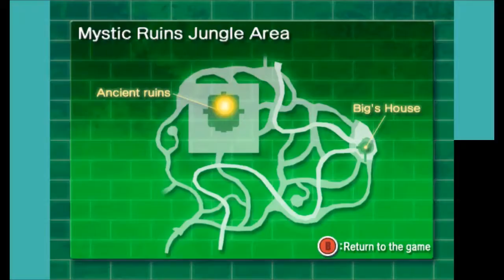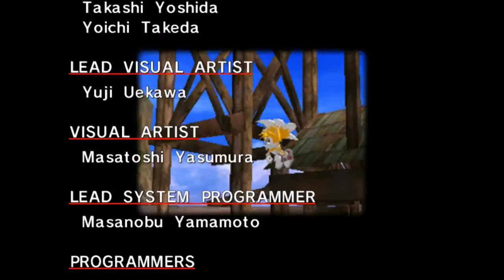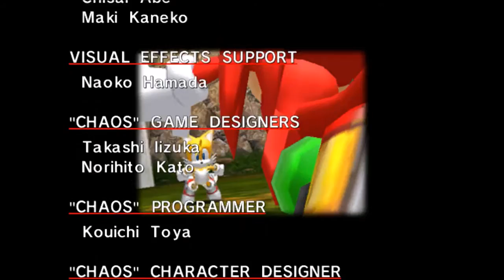[FR] Let's play Sonic Adventure DX Ep 6 : Tails : Déjà fini ?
Eh oui ! Quand je vous disais que l'aventure de Tails était courte ! Aujourd'hui, on fait sa seconde moitié !
Et cette fois ci, il y a bien des différences par rapport à celle de Sonic... Entre une course en "sandboard", un flashback d'il y a 4000 ans et un missile nucléaire, oui, il y a de quoi faire !
Et maintenant que ces deux histoires sont finies, on se retrouvera la semaine prochaine pour la dernière histoire !

Sonic Adventure est le premier Sonic en 3D ! Un jeu que j'aime beaucoup, même si parfois on peut faire n'importe quoi, et que je vous propose donc en let's play ! Ce jeu propose 6 personnages jouables, en plus de la fin, et je vous propose donc de faire en let's play 2 de ces 6 : Sonic et Tails ! (Plus une petite vidéo sur Big en Bonus, parce que le troll c'est bien :D)
A noter : Je joue sur le port Gamecube du jeu, Sonic Adventure DX !
Et c'est parfois un peu glitché, on dirait.